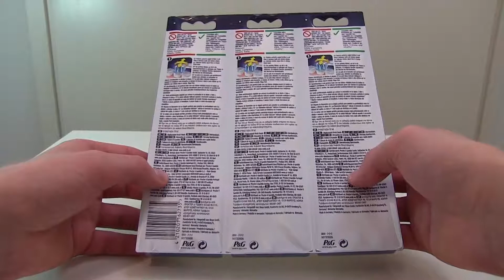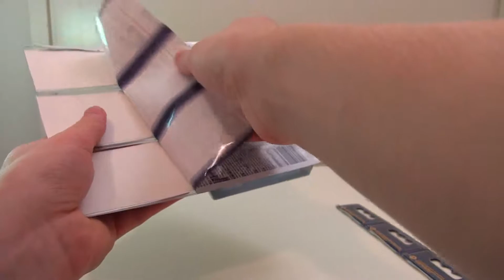Oral-B CrossAction Electric Toothbrush Replacement Brush Heads Refill 6-pack (ASMR Unboxing)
ASMR Unboxing: Oral-B CrossAction Electric Toothbrush Replacement Brush Heads Refill 6-pack
▼Follow me to see more amazing unboxing ASMR videos 🍌🍌🍌▼
Snapchat ▻ mairoutv
Instagram ▻ @mairoutv

Oral-B CrossAction Cleans Deep Between Teeth
The Oral-B CrossAction toothbrush head features a professionally inspired round head design to clean tooth-by-tooth. Its CrissCross bristles are set at a 16 degree angle to effectively clean along the gumline and reach deep between teeth to lift and power away up to 100% more plaque for a superior clean vs. a regular manual toothbrush.

Oral-B is a brand of oral hygiene products, including toothbrushes, toothpastes, electric toothbrushes, mouthwashes and dental floss. The brand has been in business since the invention of the Hutson toothbrush in 1950. The brand has been owned by American multinational Procter & Gamble (P&G) since 2006.

The Procter & Gamble Company (P&G) is an American multi-national consumer goods corporation headquartered in downtown Cincinnati, Ohio, founded in 1837 by British American William Procter and Irish American James Gamble. It specializes in a wide range of personal health/consumer health, and personal care and hygiene products; these products are organized into several segments including Beauty; Grooming; Health Care; Fabric & Home Care; and Baby, Feminine & Family Care. Before the sale of Pringles to the Kellogg Company, its product portfolio also included foods, snacks, and beverages.

6 cross action electric rechargeable refill replacement brush heads
Precisely angled bristles are set at 16 degrees to reach deep between teeth and remove up to 100 percent more plaque vs a regular manual toothbrush
Tooth-by-tooth cleaning for superior plaque removal vs a regular manual toothbrush
Various bristle levels cover more surface to reach and remove more plaque than a regular manual toothbrush
Compatible with the entire lineup of oral-b rechargeable and battery handles (excluding oral-b pulsonic)

Unboxing is the unpacking of products, especially high tech consumer products, where the process is captured on video and uploaded to the Internet. The item is then also explained in detail and also can sometimes be demonstrated as well.

ASMR라는 단어를 풀어 쓴 용어를 직역해보면, 자율 감각 쾌감 작용으로, 거창한 의료 관련된 용어처럼 보이나, 그냥 신조어다. ASMR 업로더 및 이용층들이 주로 활동하는 사이트는 단연 유튜브이다. 한국에서는 일상 소음 혹은 백색잡음 이라고 번역되기도 한다.